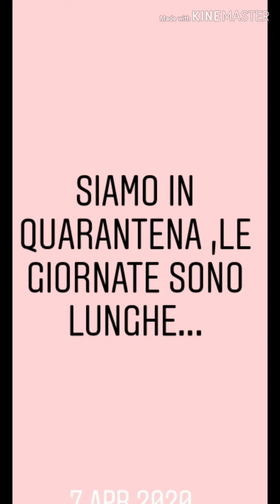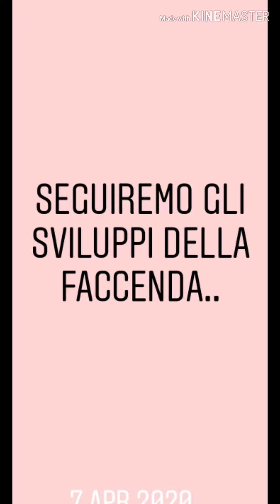🔌💏LOGIN e LOGOUT qui su YouTube 😜